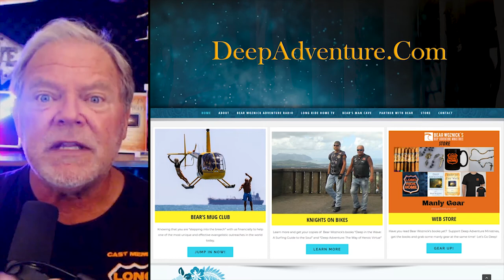BWA450 Clip Kario Brussard